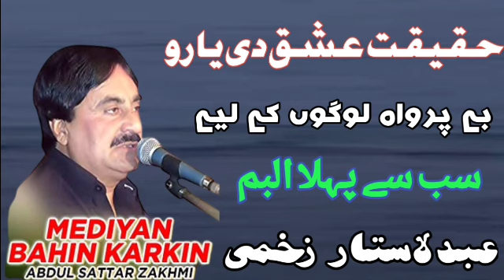haqeeqat ishiq di yaro old song abdul star xakhmi